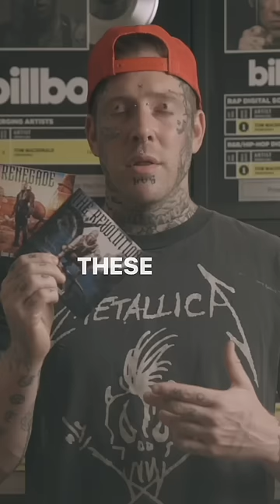Screw the music industry! 2 New Albums out now! Grab em while ya still can! 🤯